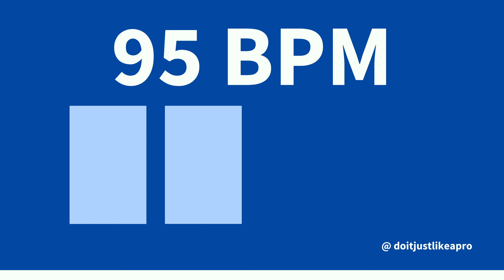95 BPM Metronome Click Track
Just Like A Pro is an online learning platform where industry leaders teach the skills that put them where they are to the people that want to get there.